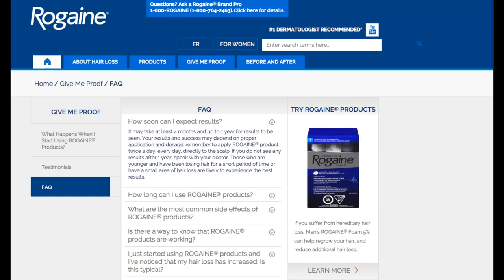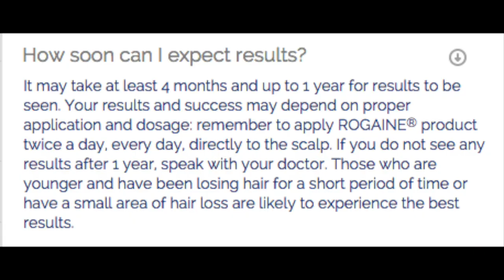STOP FREAKING OUT! WOMEN'S HAIR LOSS ACTION GUIDE + GOALS (Toppik, Rogaine, and "helper" hair! 2019)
STOP FREAKING OUT! Women's hair loss action guide + goals (Toppik, Rogaine, and "helper" hair!)

Dealing with thinning hair and hair loss, or a bald or thinning crown? Watch this and stop panicking! Here are the short term, medium term and long term goals that will help you sort out your hair loss.